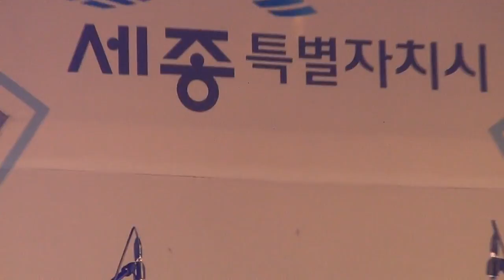MC스나이퍼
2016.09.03 우리세종 음악 콘서트